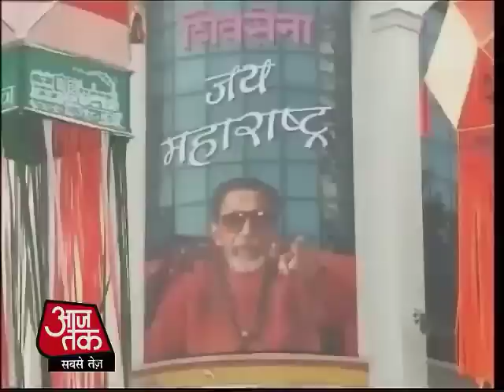सरकार' ने मांगी बाला साहेब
मुंबई में मातोश्री के सामने शिवसैनिकों का जमघट लगा हुआ है, पूरा बॉलीवुड बाला साहेब ठाकरे के लिए फिक्रमंद हैं, मुंबई बाला साहेब के लिए बेचैन हो रही है. आखिर कैसे हैं बाला साहेब, वो ठीक तो हैं. सरकार भी साहेब के लिए दुआ कर रहे हैं. जी हां मातोश्री में बाला साहेब से मिलने के बाद बिग बी भावुक हो गए. अमिताभ बच्चन ने वक्त के उन पन्नों को पलना शुरु किया जो बाला साहेब ने उनकी ज़िंदगी में जोड़े थे. जिसमें दर्द है, जज़्बात हैं और सम्मान भी.